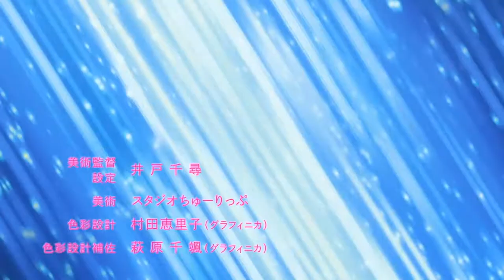Kami Kuzu Idol - Opening [Full HD 1080p]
Anime: Kami Kuzu Idol.
Song: Let's ZING!.
Artist: ZINGS (Fumiya Imai & Shun Horie).